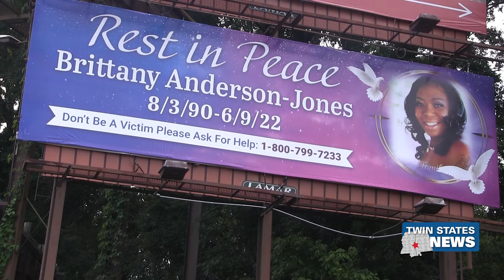Billboards Placed To Honor Kennis Croom And Brittany Anderson-Jones